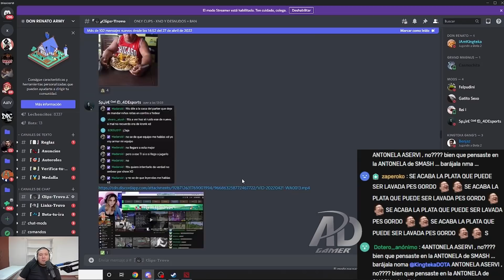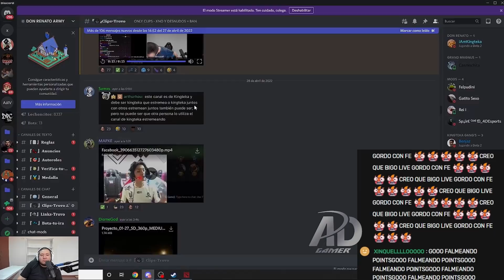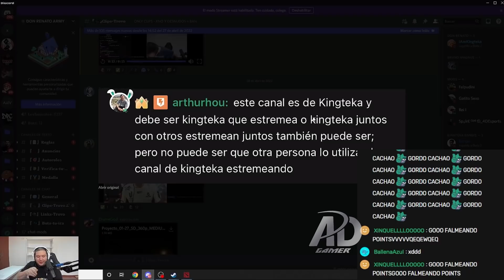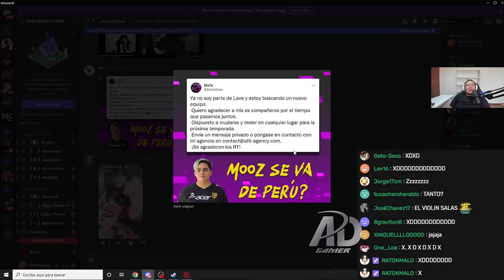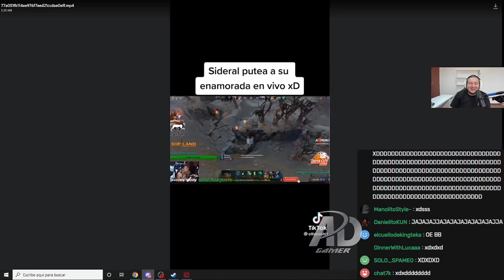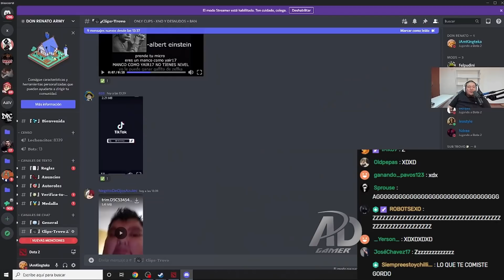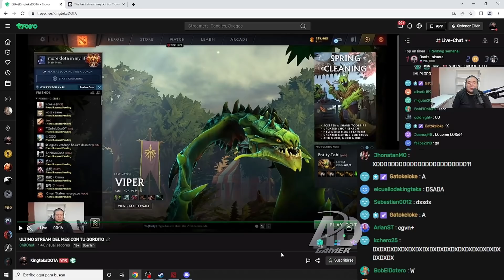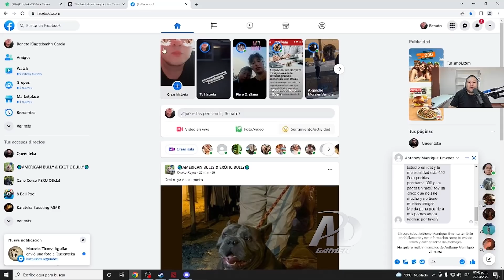🤣KGUE RISA🤣 TEKA REACCIONA A CLIPS DE DISCORD, EXPLICA BAN DE TROVO Y SE ENTERA LO DE MANDY Y MOOZ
⭐CRÉDITOS:
(STREMEA TODOS LOS DÍAS!)